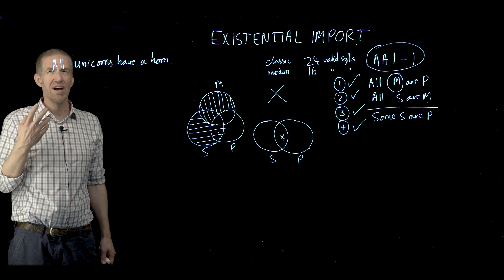Existential Import and Categorical Propositions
[MISTAKE AT 20:38 onward.  Should say Some M are S, not P.]
Explanation of existential import, or why there are 16 valid syllogisms in modern logic but 24 in classical logic.